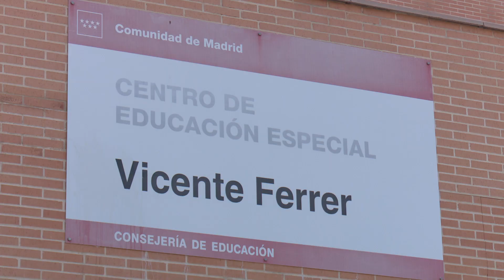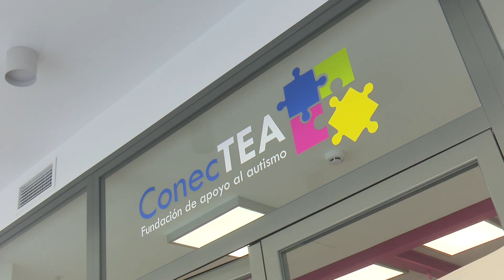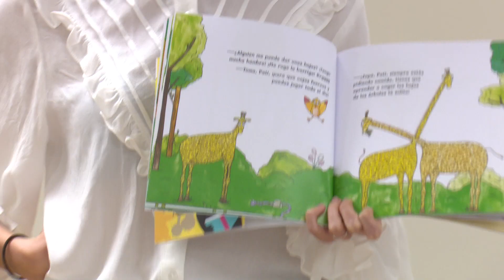El programa “Bibliotecas Accesibles” fomenta la lectura y la integración para el acceso a la cultura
La discapacidad física o auditiva, hablar una lengua de otra procedencia o contar con alguna característica diferencial puede afectar a la capacidad de leer e impedir el acceso a la cultura, a los libros y a los contenidos que estos templos del saber atesoran en su interior.

Así que con el objetivo de facilitar la participación y la integración de personas con capacidades diferentes a las bibliotecas municipales de San Sebastián de los Reyes, su programa “Bibliotecas accesibles: hacia una sociedad integradora” quiere convertirlas en espacios acogedores, respetuosos e inclusivos.

De esta manera, se han ampliado los recursos, eventos y actos en los que se impulsa la cultura adaptada a esta necesidades, como por ejemplo las actividades de animación y de fomento de la lectura, gracias a las sesiones de narración oral y los cuentacuentos en Lengua de Signos Española (LSE), con apoyo de imágenes y mediante Sistema Pictográfico de Comunicación (SPC).

Además de la colaboración que se mantiene con el Colegio de Educación Especial Vicente Ferrer así como con las instituciones locales APADIS y ConecTEA, muy activas y presentes de manera regular con exposiciones, visitas y sesiones de estimulación sensorial. Sin olvidar los conciertos de música de cámara, que en colaboración con la asociación “Música entre amigos”, nos permitió disfrutar recientemente de un maravilloso concierto en la biblioteca Marcos Ana.

Y no debemos olvidar la importancia de fomentar la lectura en toda la población, eliminando barreras físicas y de acceso al contenido de los libros, por lo que las bibliotecas de Sanse han desarrollado un fantástico proyecto. Se trata de una guía de lectura fácil como recurso para que familias, profesionales y centros educativos puedan tener un listado de 100 títulos accesibles, dirigidos a todas las edades y de temáticas variadas. En formato de lectura fácil, estos textos siguen unas normas en el lenguaje, contenido y forma para hacerlos más comprensibles.

De cara al 2 de diciembre, las Bibliotecas Municipales participarán en la Jornada Municipal de Diversidad Funcional, bajo el lema “A la integración por el deporte”, centrada en los beneficios integradores de la actividad deportiva en personas con discapacidad y/o diversidad funcional. El programa Biblioteca Accesible, a través de una presentación adaptada y del desarrollo de actividades sencillas, explicará la relevancia del papel de las bibliotecas en la integración social, favoreciendo la participación global en todas las actividades que desarrollan.